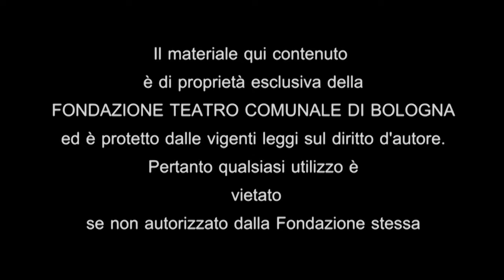"Le nozze di Figaro": presentazione a cura di Piero Mioli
Lo storiografo della Musica Piero Mioli presenta "Le nozze di Figaro", l'opera di Mozart in scena al Teatro Comunale di Bologna.